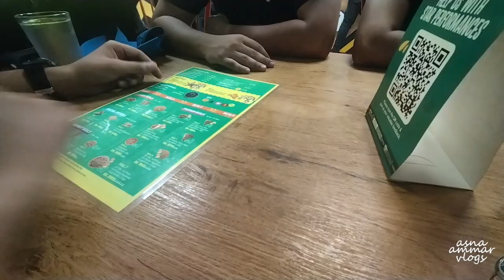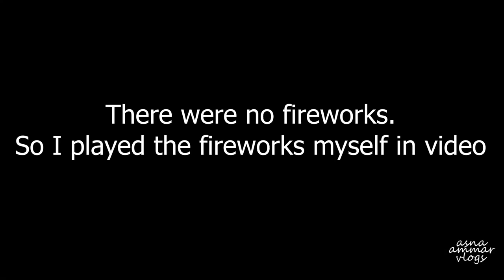Independence Day at Eiffel Tower Ft. Asna Ammar Vlogs